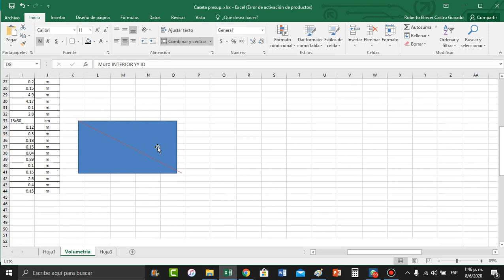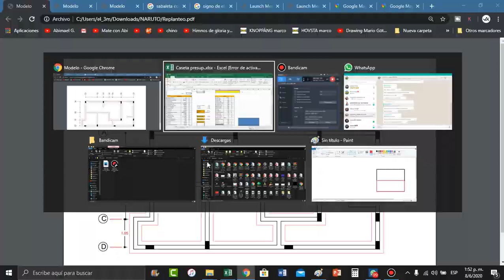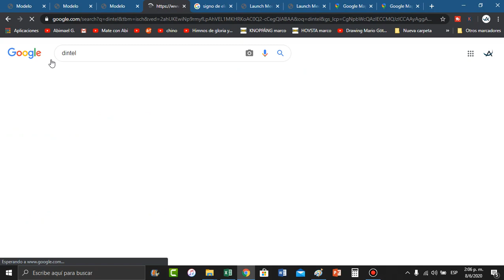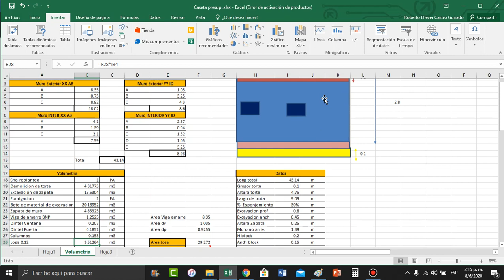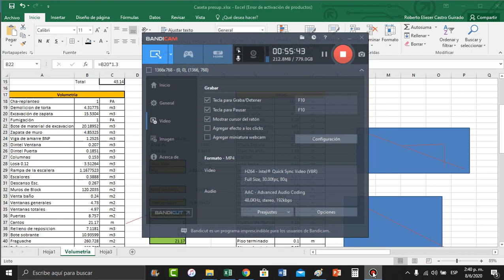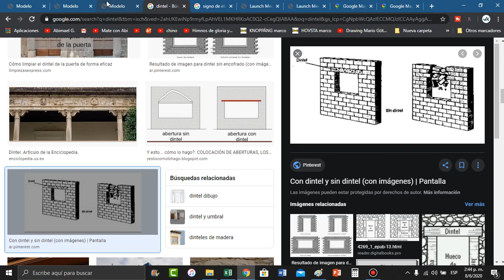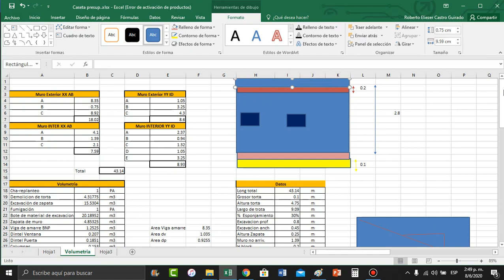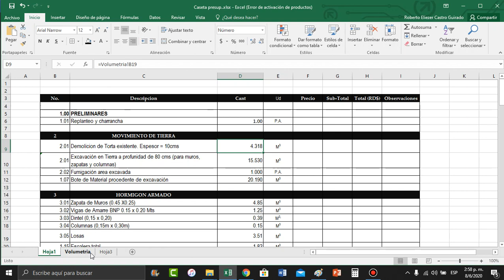Calculos Costo de Construccion